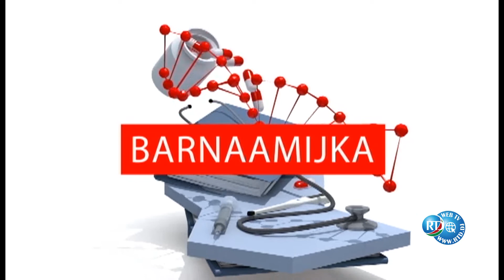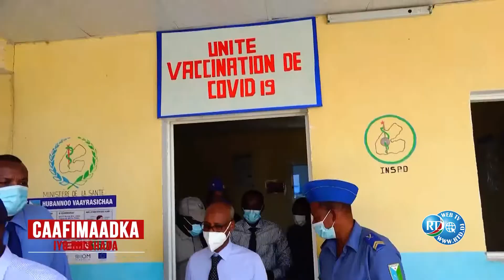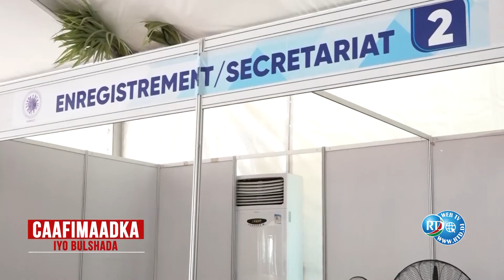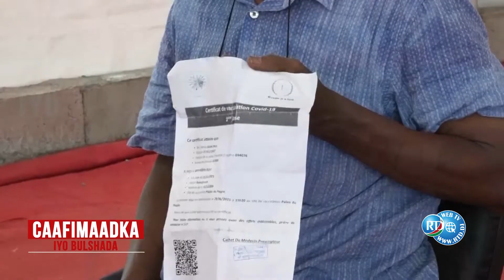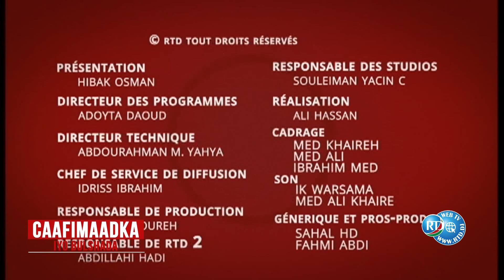RTD: Caafimaadka iyo Bulshada 14/07/2021